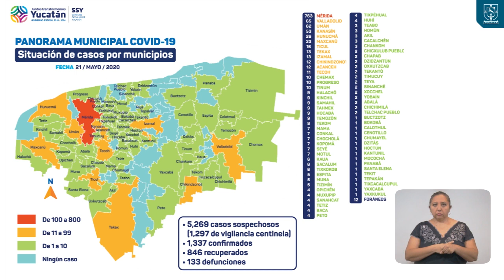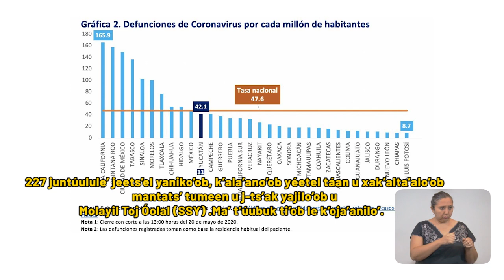ProgresoHoy.com -- Reporte diario Covid 19 / 21 de Mayo 2020